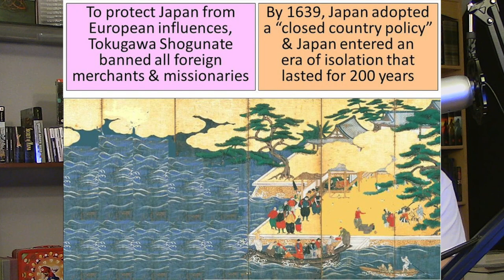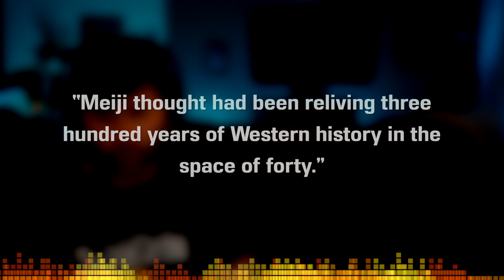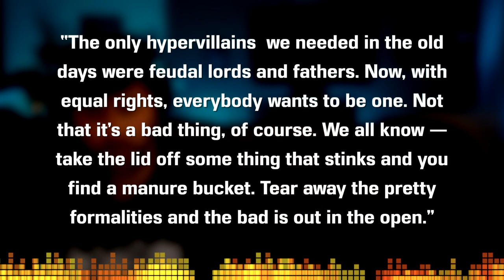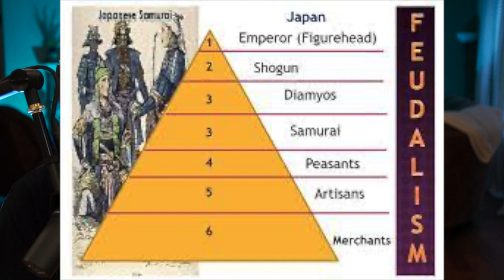Sanshiro by Natsume Soseki - Book Summary, Analysis, Review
Welcome to the CodeX Cantina where our mission is to get more people talking about books! What an incredible work of literature. Let's talk about the Meiji Restoration, Westernization in Japan, and more today as we explore "Sanshiro" by Natsume Soseki.

✨Do you have a Short Story or Novel you'd think we'd like or would want to see us cover?

TABLE OF CONTENTS:
0:00 Introductions
0:48 Spoiler Free Chat
10:00 Spoiler Chat
31:39 Wrap Up and Ratings

Song: Infinite
Artist: Valence